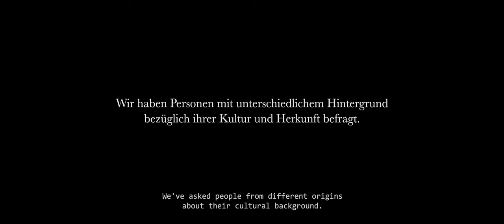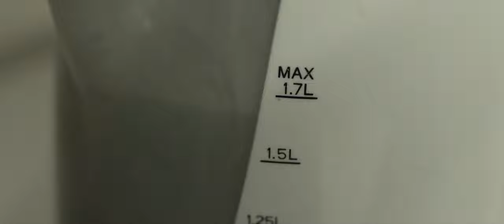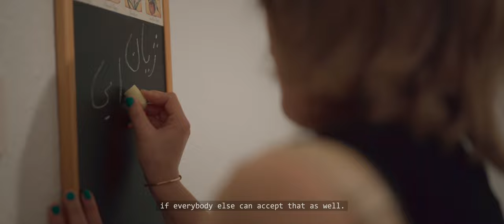COLOUR.BLIND // a Short Film // Einreichung Deutscher Jugendfilmpreis 2021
COLOUR.BLIND is a short film by Nila Puvendran and Matthias Schilling to participate in the German Youngster Film Awards of 2021.
Basierend auf einer wahren Geschichte führt euch COLOUR.BLIND in die Priyas Alltag, einer jungen Frau mit Migrationshintergrund. Zwischen dem nicht "deutsch/weiß" und nicht "tamilisch/schwarz" genug, "Wer bin ich?" und "Wo bin ich Zuhause?". Priya, in Deutschland geboren und aufgewachsen mit tamilischem Hintergrund versucht diese Frage zu beantworten. Der Zuschauer begleitet die Hauptfigur durch ihre Erinnerungen und Erfahrungen bei dem alltäglichen Versuch ihren Platz zwischen den Erwartungen ihrer traditionell-tamilischen Eltern und der deutschen Kultur zu finden.
Based on a true story, COLOUR.BLIND takes you into the world of Priya, a young woman with an immigration background. In the midst of "not German/white and Tamil/black enough", "Who am I?" and "Where do I belong?". Priya, being born and raised in Germany with a Tamil background, tries to answer these questions. The audience follows her along her memories and experiences, while she is trying to find her place in the day to day life, having to meet the expectations of her traditional Tamil parents and the German culture.